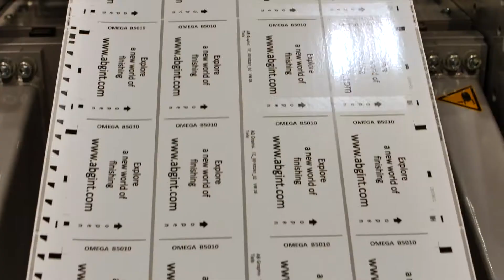Booklet Flytech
Here is our Booklet Machine.

Designed for web widths of 330mm or 430mm, the Omega B5010’s modular design allows for rotary or flat bed die cutting, together with options for printing, lamination, inspection or flagging. Everything is monitored and controlled by a sliding touch screen console.

It's a new world of finishing - Make it yours.